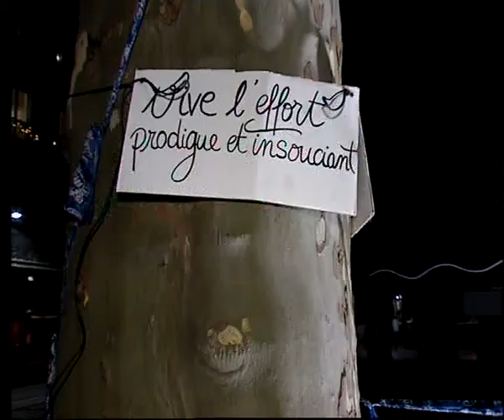Bordeaux - Nuit Des Sans 1 - Décembre 2007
Décembre 2007, des collectifs, des associations, des individu-e-s bordelais-e-s se réapproprient l'espace public et occupent, pour toute une nuit, la place Jean Moulin.

Au menu, concerts, projections, zone de gratuité, cantine auto-gérée et beaucoup, beaucoup de discussion.